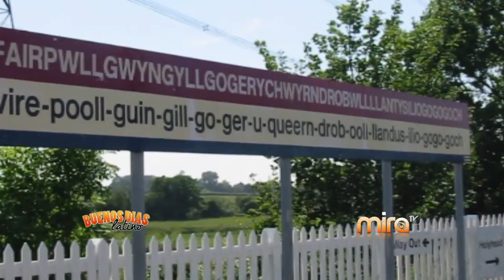MiraTV BDL 060215 TEMA - A QUE LE TIENES FOBIA-